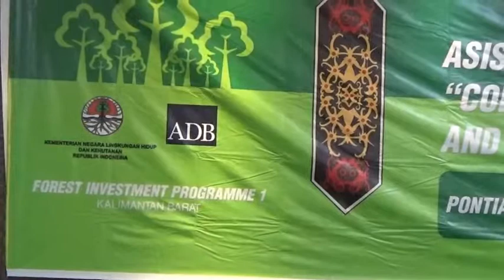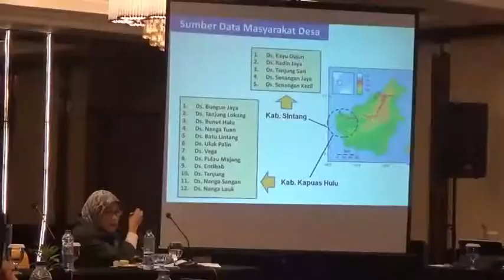Membendung Laju Deforestasi dan Degradasi dengan Forest Investment Program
Pada 8 Agustus 2018 di Hotel Mahkota Pontianak digelar diskusi para pihak yang disponsori Forest Investment Program (FIP) 1. Kali ini membahas Asistensi Survey Baseline Emisi Level dan Kebijakan "Community Focused Investment to Address Deforestation and Forest Degradation. Acara ini mendapat dukungan dari Kementerian Lingkungan Hidup dan Kehutanan dan ADB